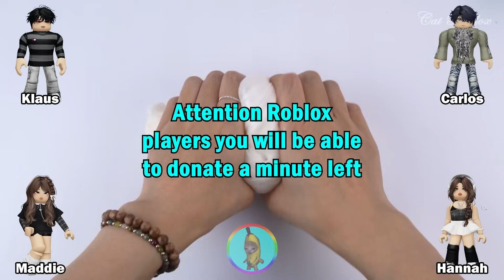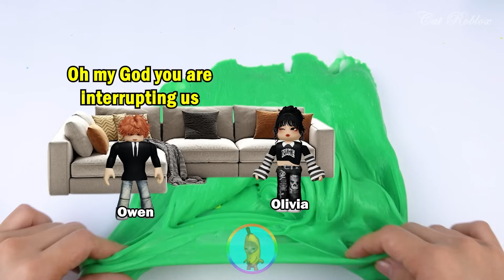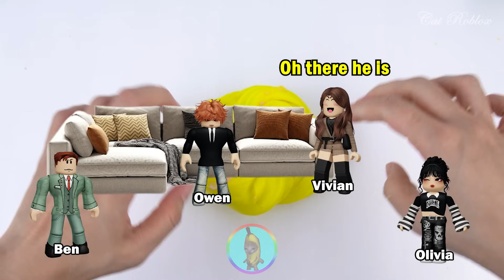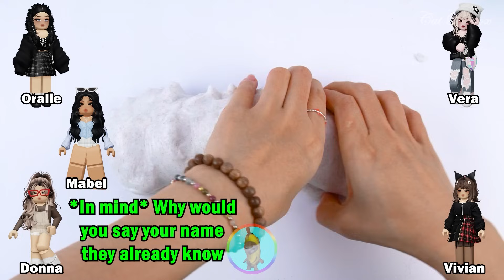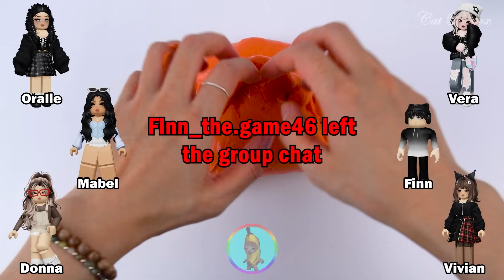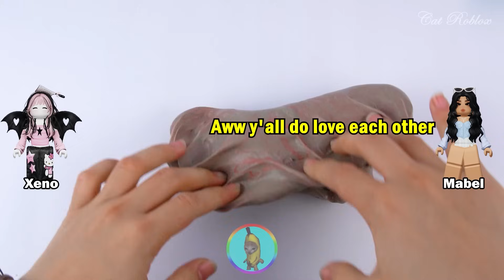Relaxing Slime Storytime Roblox | My boyfriend's best friend is actually his toxic ex